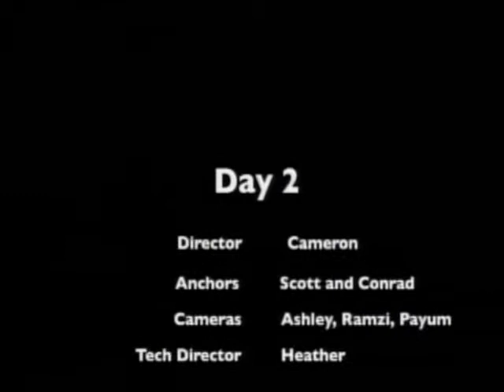Jan 16 2013